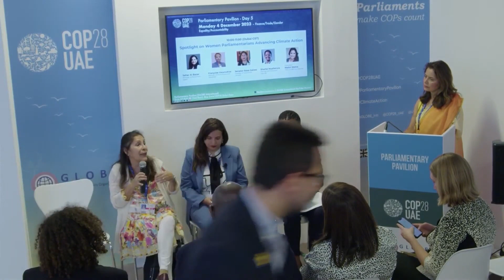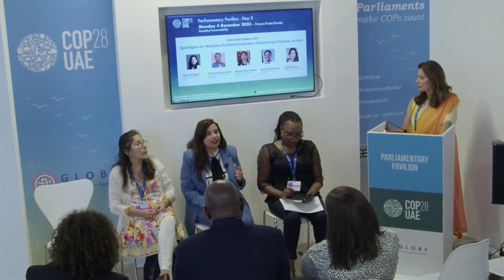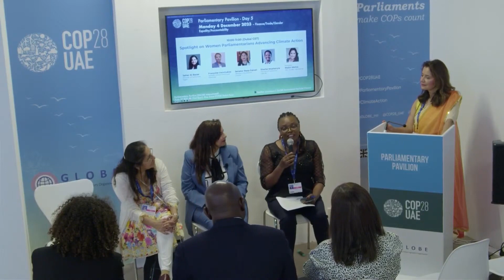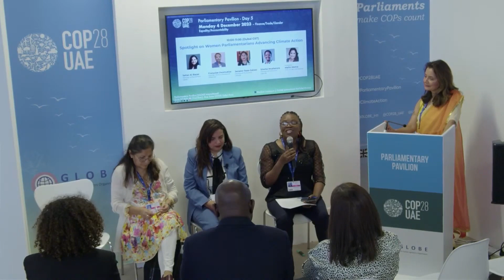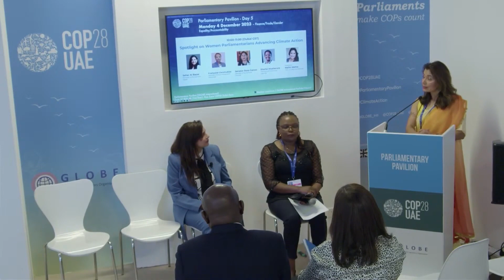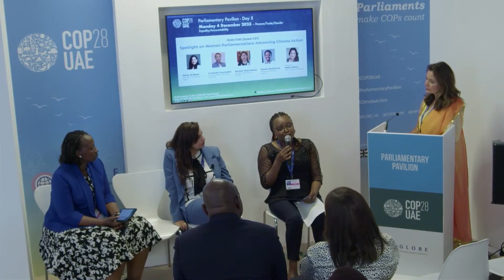Spotlight on Women Parliamentarians Advancing Climate Action